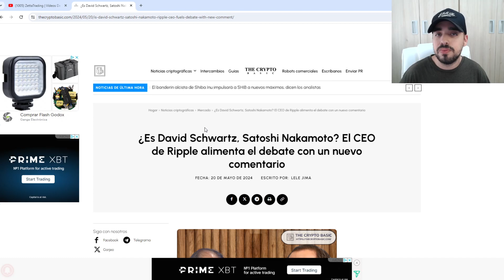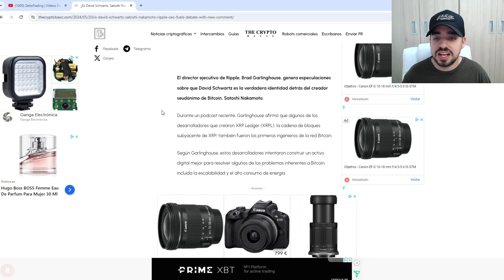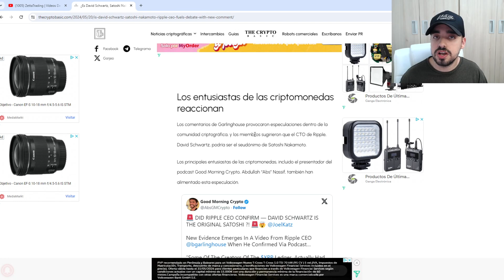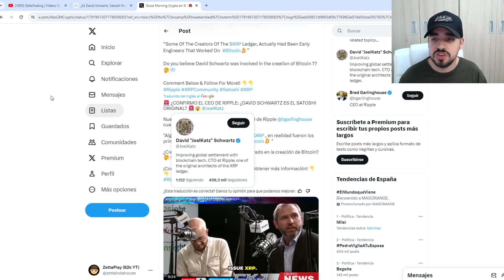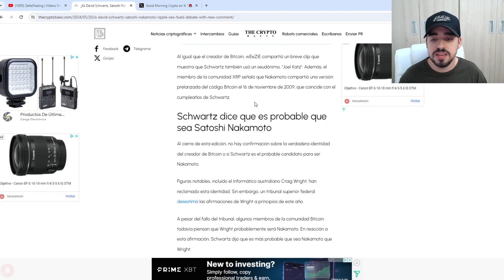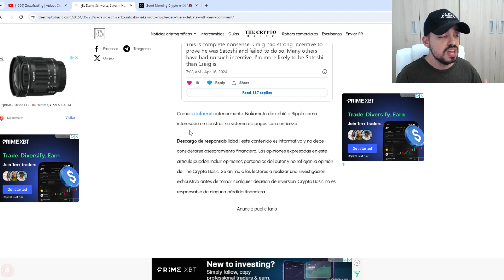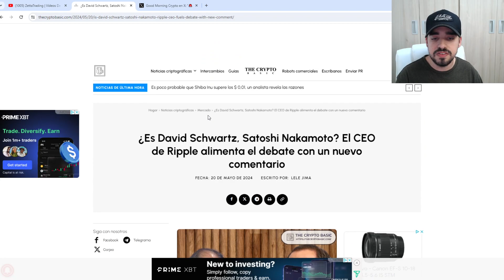¿RIPPLE PUEDE SER EL CREADOR DE BITCOIN? EL CTO DE RIPPLE (XRP) RESPONDE A ESTA PREGUNTA | NOTICIAS